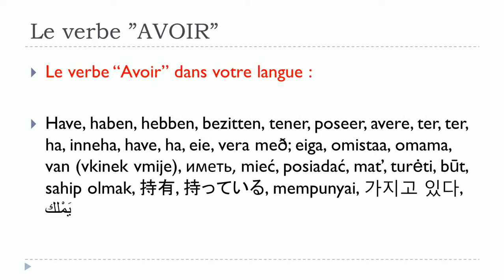FRENCH MOOC # Verbe AVOIR = Futur proche